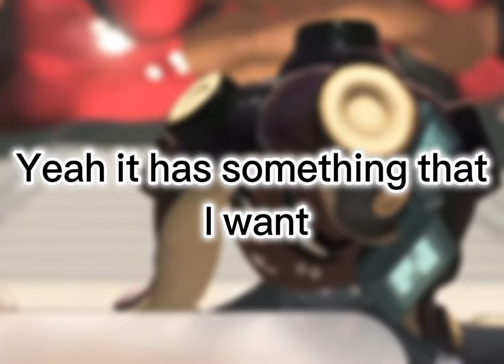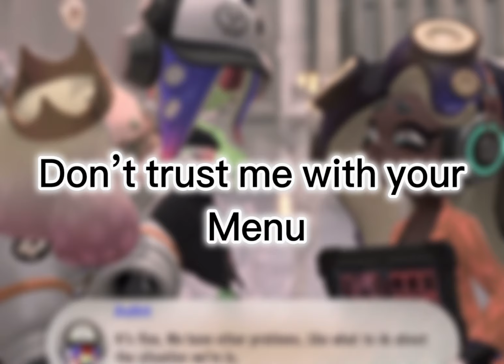SIDE ORDER SPOILERS/ / Marina gets hypnotised because of a burger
I find it interesting how when Callie was hypnotised her song sounded like a cry for help, bit when Marina was hypnotised she sounded really burnt out and tired